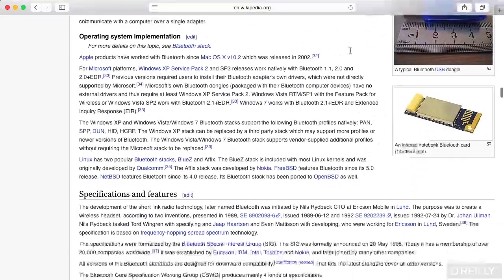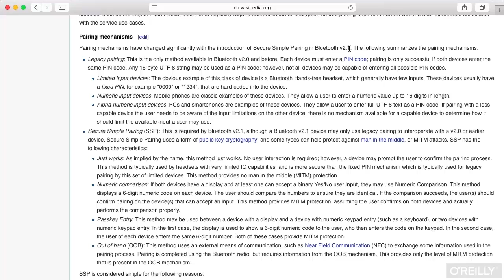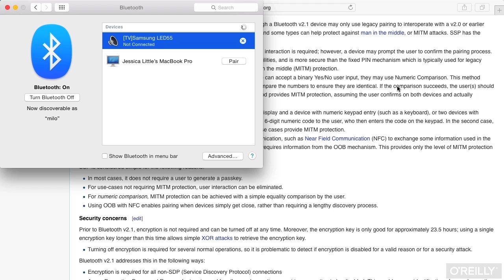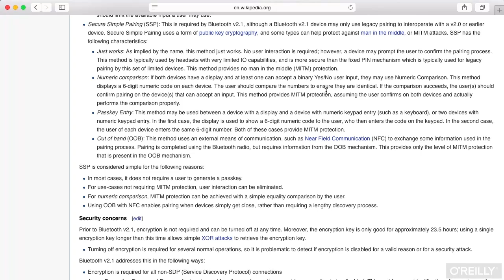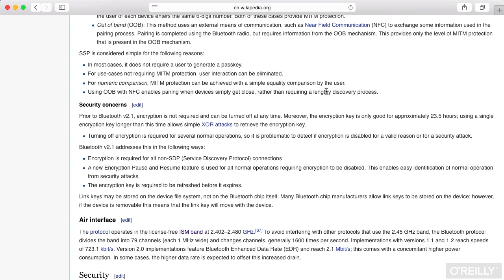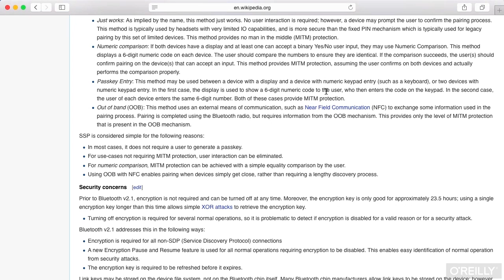Wireless Network Hacking full course 68-83 Bluetooth Authentication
Bluetooth Authentication